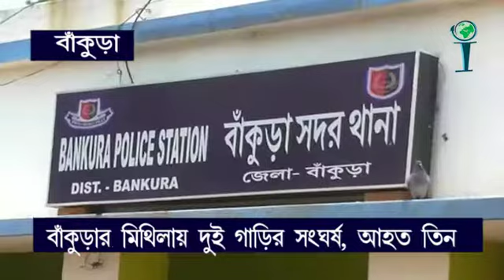Accident in Mithila, Bankura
লরি ও সব্জী বোঝাই গাড়ির মুখোমুখি সংঘর্ষের ঘটনা ঘটলো বাঁকুড়া সদর থানা এলাকার মিথিলাতে। ঘটনায় তিন জন আহত হয়েছেন। এদের মধ্যে দু'জনের অবস্থা আশঙ্কাজনক।